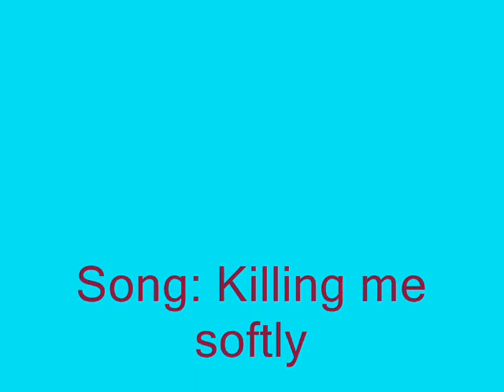killingmesoftly.wmv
Steel Edition Aruba